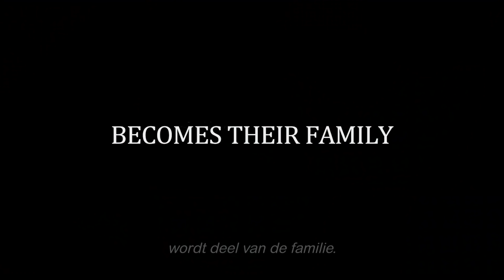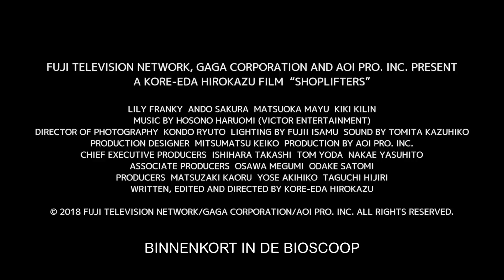SHOPLIFTERS - Officiële NL trailer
Als Osamu en zijn zoon na hun zoveelste winkeldiefstal weer onderweg naar huis zijn, komen ze buiten in de kou een verloren klein meisje tegen. Als blijkt dat ze van huis is weggelopen, neemt Osamu haar mee naar huis, waar ze al snel wordt opgenomen in het hechte gezin. Hoewel de familie arm is en ze net genoeg verdienen door te stelen, hebben ze een gelukkig leven samen. Tot een onverwachte gebeurtenis verborgen geheimen blootlegt en de familiebanden hevig op de proef worden gesteld.